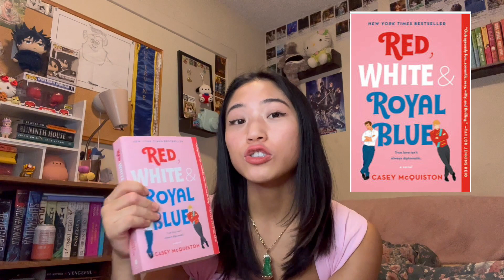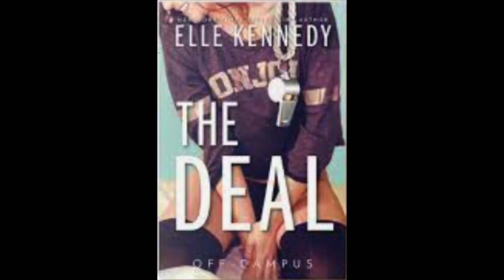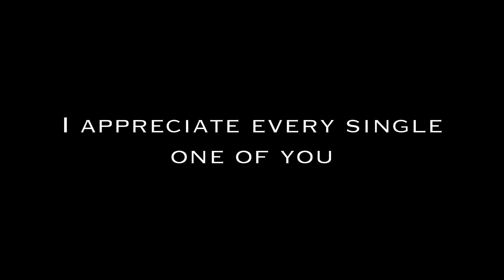Would these book couples stay together after the book is over?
I kind of made this video without really thinking too hard about it, so if you disagree, please try to change my mind in the comments below!! What are your thoughts on this? And what other book couple would you like my opinion on next?

Also, numbers don't mean much to me, but I'm around a hundred away from hitting 1,000 subscribers. Youtube is my safe space where I feel like I can really just overshare my opinions. I just want to thank you so much for that. Y'all are so kind to me, too... for the most part 😂.